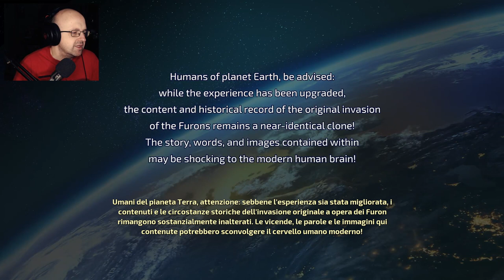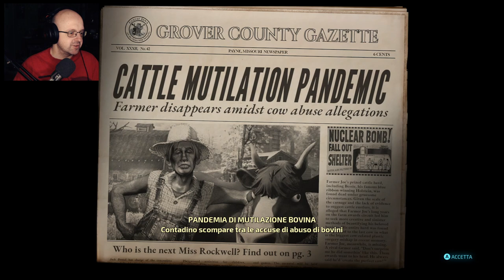MAX GIOCA DESTROY ALL HUMANS ( DEMO REMAKE ) !!!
Eccovi la demo del remake di Destroy All Humans, titolo che uscirà per PS4 , Xbox One e Pc il 28 luglio di quest'anno . Uscito nel 2005 sviluppato da Pandemic Studios per PS2 e Xbox , nel gioco impersoneremo un alieno atterrato sul nostro pianeta che si farà strada fra campargnoli, militari e Men In Black . Godetevene :D